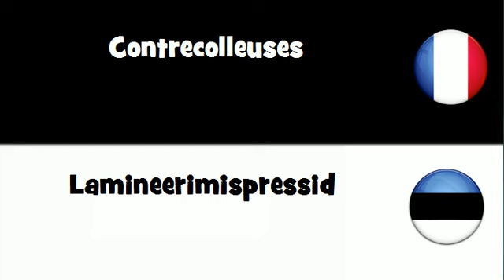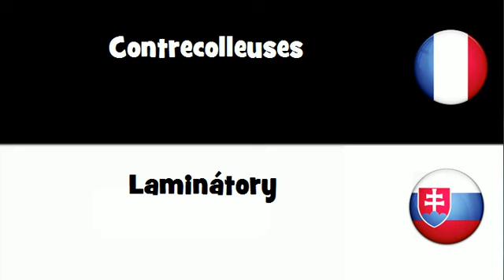VOCABULAIRE EN 20 LANGUES = Contrecolleuses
frenchwithvincent VOCABULAIRE EN 20 LANGUES = Contrecolleuses